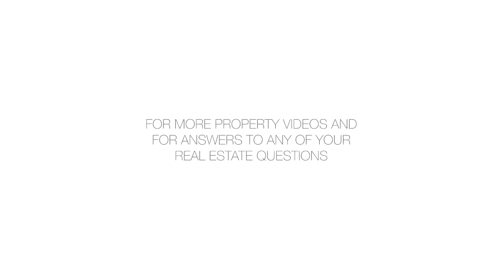148 West 131st Street, 1 - Amanda Bankuti - 06/27/15 - 2150568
148 West 131st Street, 1

A parlor floor jewel measuring approximately 81 feet long offers a myriad of design possibilities. A masterpiece for the buyer with a discerning eye.  Easy to show!! Call for a viewing today! An